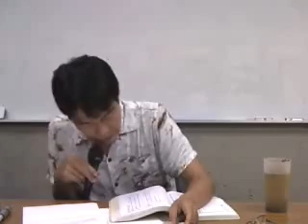jt叔叔谭杰中伤寒论慢慢教96 07 054 3